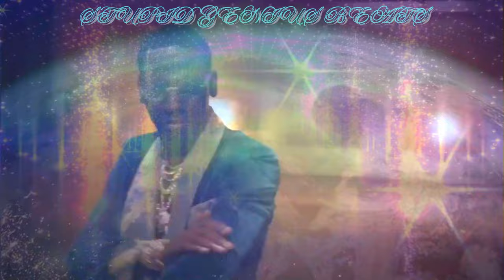Young Dolph - Bad Girl (Remix) 2024 (Music Video)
🔥 Dive into the Legacy 🔥
Experience the dynamics of Young Dolph in his 2024 remix of Young Dolph - Bad Girl (Remix) 2024 (Music Video)." Unleashing the raw energy of Memphis as we pay homage to the King of Independent Hip Hop, Young Dolph. Witness the fusion of Dolph’s unyielding spirit and the dynamic flow in our latest remix, ‘Young Dolph - Bad Girl (Remix) 2024 (Music Video)’. Produced by the visionary That-Genius-Beat, this track is not just music; it’s a movement with a new reimagined fresh twist and electrifying visuals. 💥

• Feel the rhythm and join the conversation using BadGirl2024.